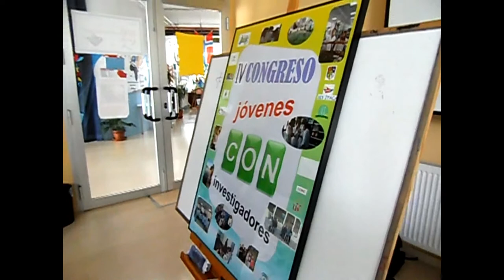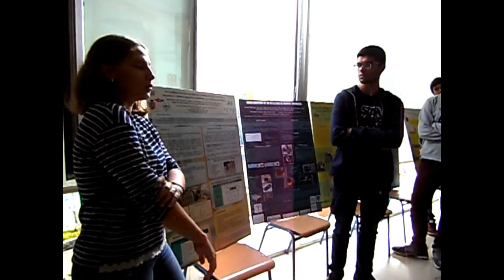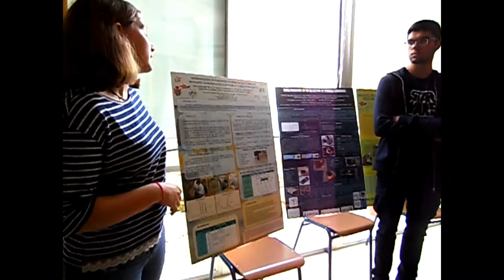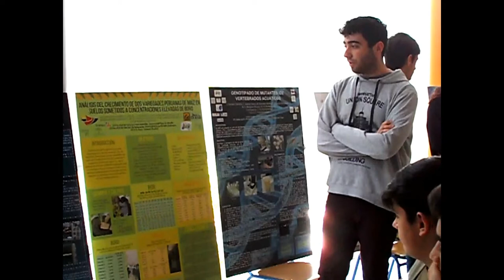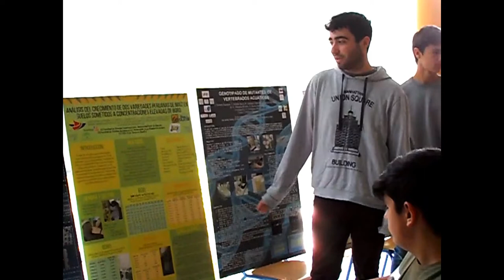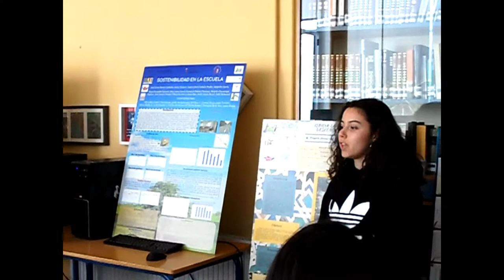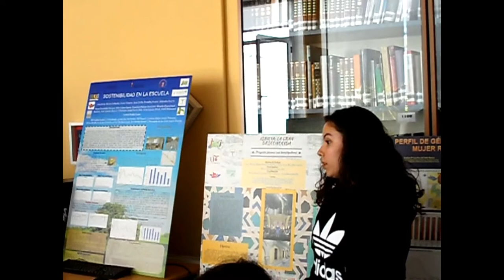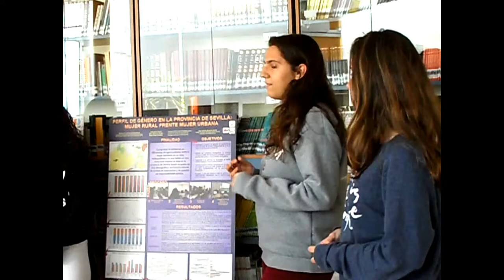DANDO A CONOCER LA MATERIA JÓVENES CON INVESTIGADORES.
El alumnado participante en la materia Jóvenes con Investigadores, da a conocer las investigaciones que se realizan con las Universidades y otros centros, a sus compañeros/as de 4º de ESO, para el curso próximo puedan elegir esa materia.